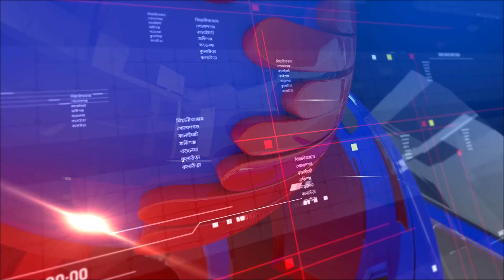এবি নিউজ আপডেট | AB News Update | ২৮ ডিসেম্বর, ২০২২